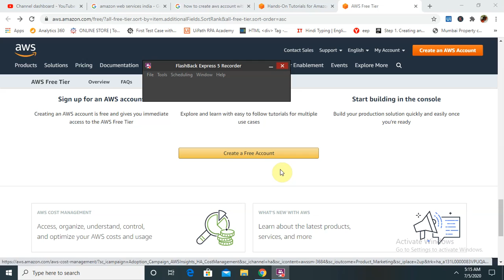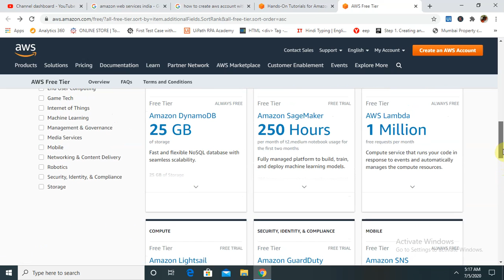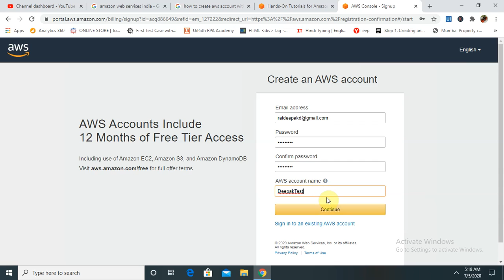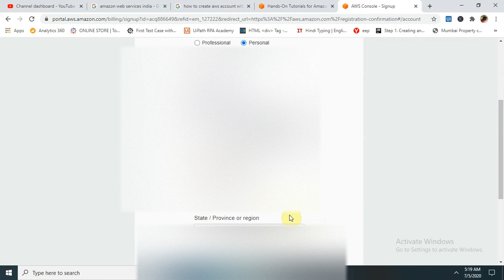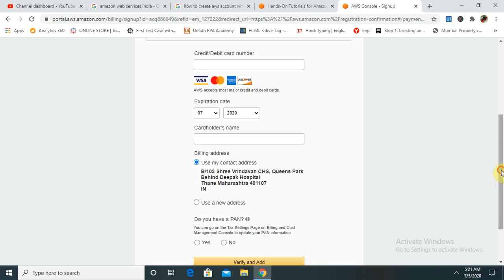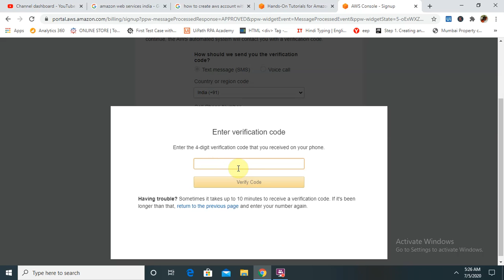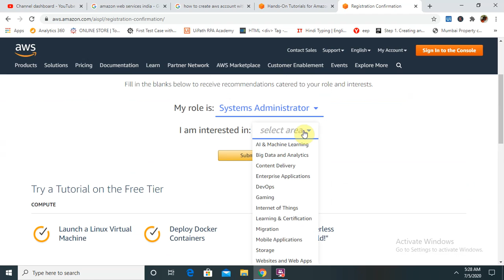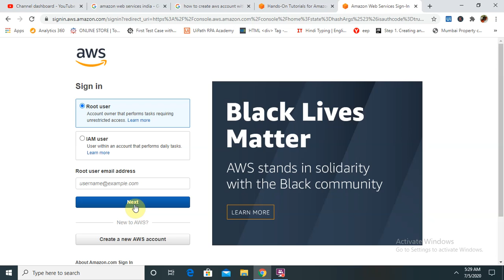How to Create an AWS Account for free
Amazon web services are globally used for Web Hosting, Application creation and data storage.
Services of AWS is not only this there is an wide range of services available in AWS. Using these services we have to create an account of amazon web services.

For Creating an account go to amazon URL

1. Choose Create an AWS Account.
2. Choose Personal or Professional.
3. Enter your company or personal information.
4. Read AWS terms and condition and select on create account.
5. Add a payment method
6. Verify your phone number
7. Choose an AWS Support plan

After performing these steps your amazon account is ready to go. for complete amazon account creation watch out the full tutorial.